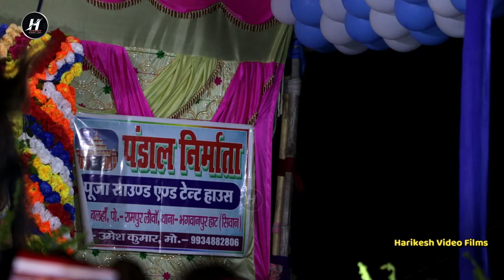गाली गलौज का जोरदार टक्कर | Golu Raja ने nisha upadhyay को जबर्दस्त रेला Stage Show